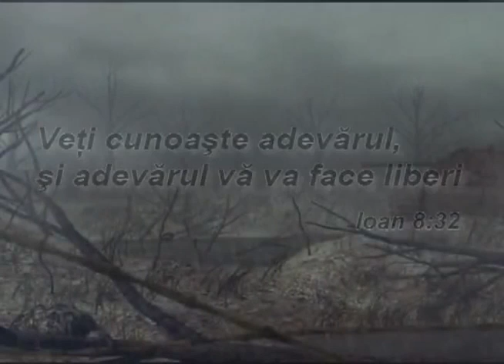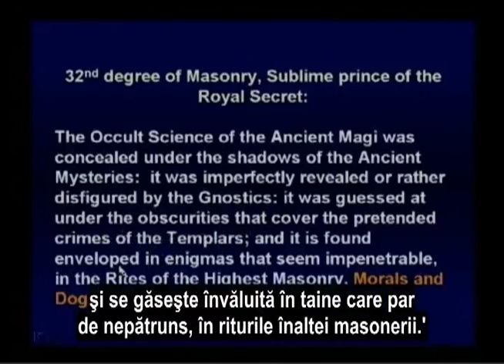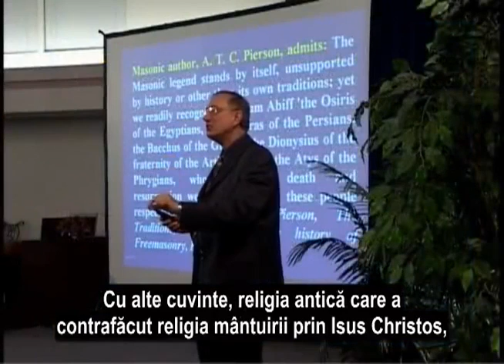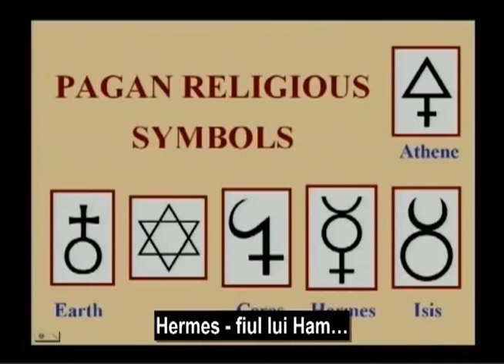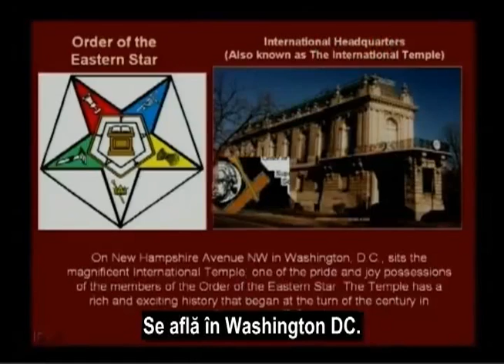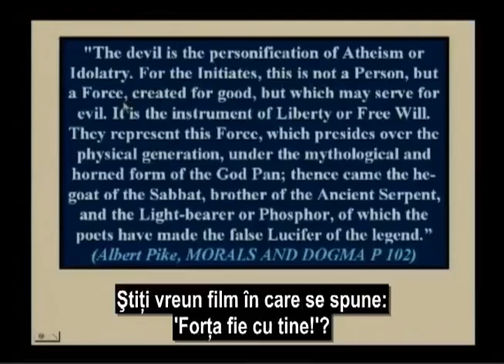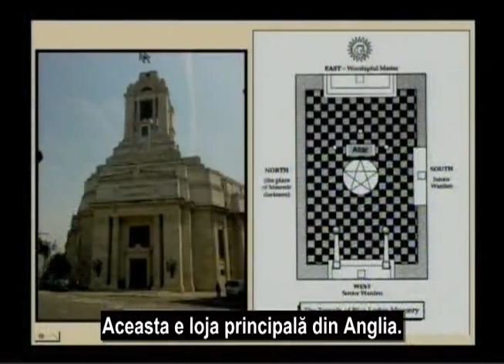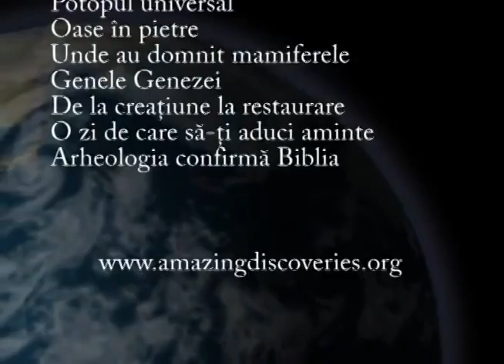12/36. Război Total - Planuri Ascunse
Se expune filozofia din spatele societăților secrete si se dovedește fără echivoc, din cele mai bune surse, proveniența divină a Bibliei. Studiază dovezile pentru tine însuți și verifica dacă lucrurile sunt într-adevăr așa sau nu.